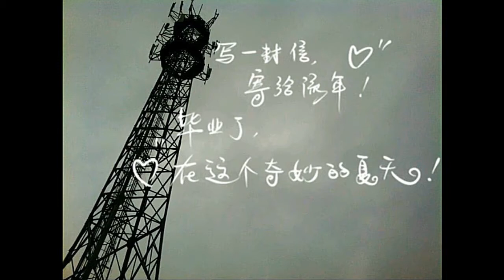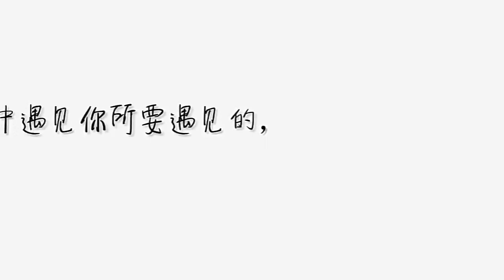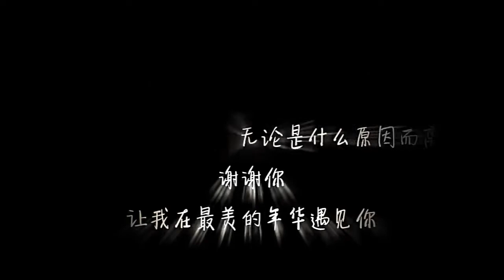微電影：一封信，是你我青春的长度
來自汕頭微電影大賽的參賽作品。